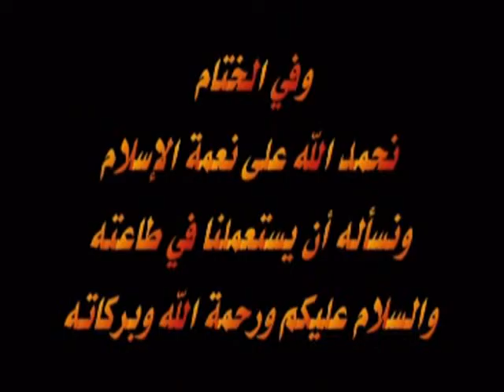لطائف قرآنية للشيخ خالد طاهر صدقي - الجزء الثاني.flv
هذا الجزء الثاني من محاضرة للشيخ خالد طاهر صدقي بعنوان: لطائف قرآنية والتي ألقاها في دار القرآن الكريم التابعة لجمعية الدعوة إلى القرآن والسنة بمراكش مساء يوم الأحد فاتح جمادى الأولى 1433 الموافق 25 مارس 2012